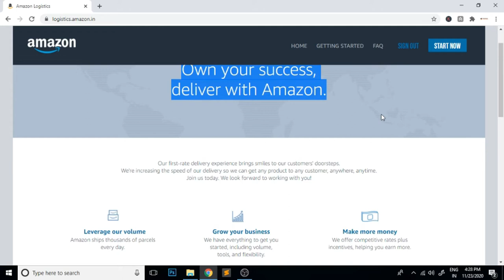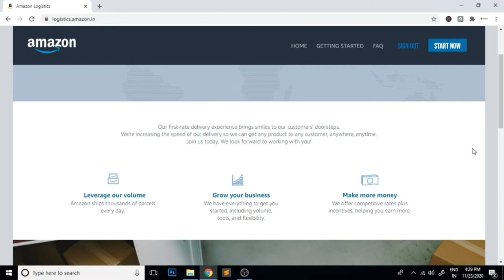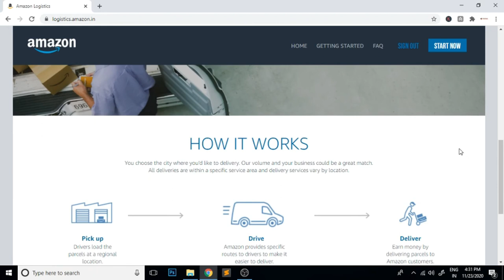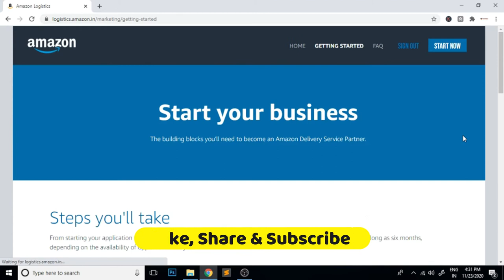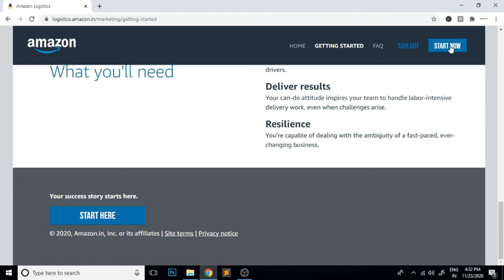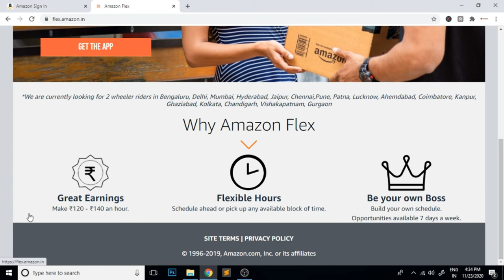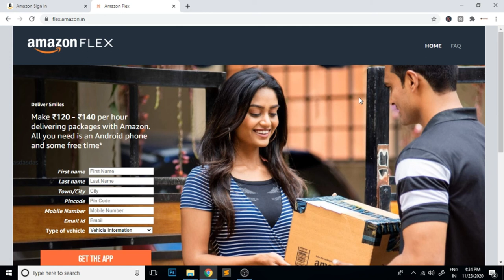Fixed Income Earn Rs. 30K to 50K Per Month working with Amazon // Work from Home // Work Part time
Regards

Manjit Singh